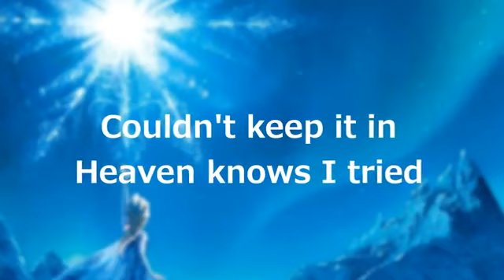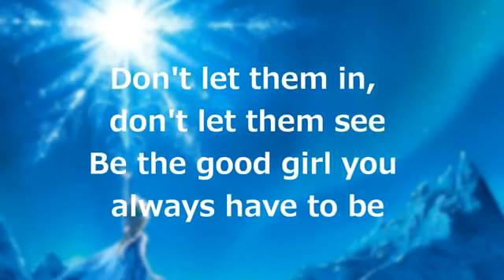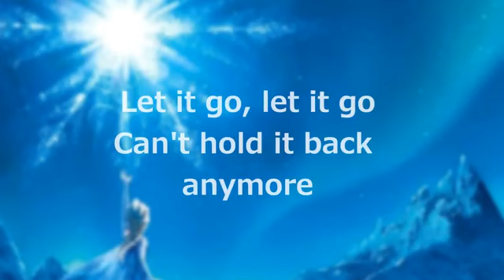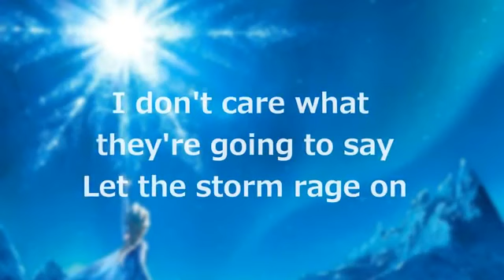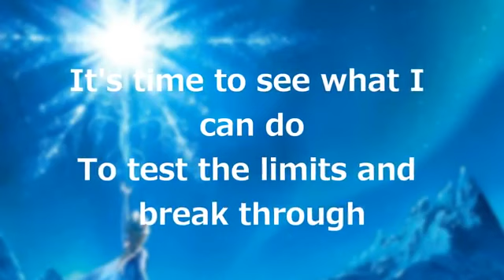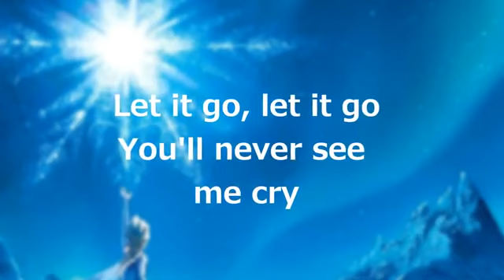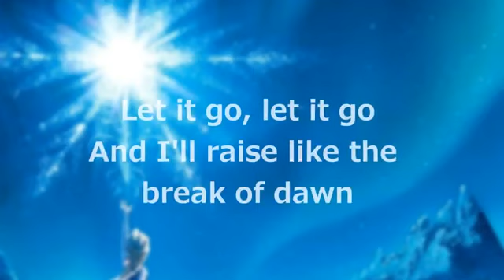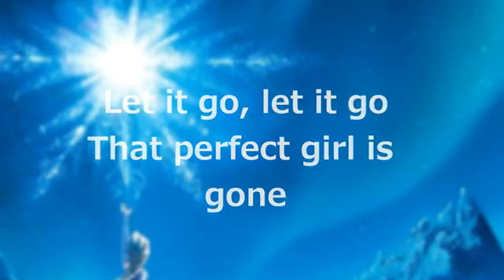Lyrics- 'Let it Go' (Full Song by Idina Menzel).mp4